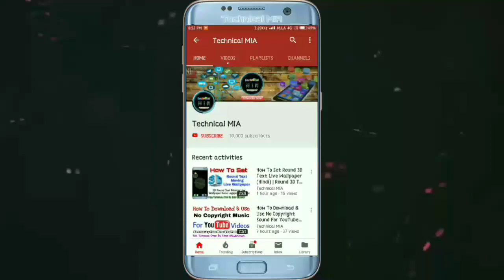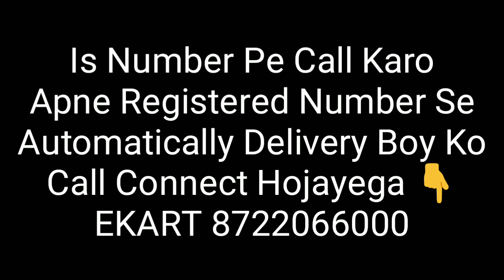How To Track Flipkart Order | Flipkart Delivery Boy Se Contact Kaise Kare?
Hey Guys, In This Video I'll Explain You About How To Track Flipkart Order & How To Contact Delivery Boy.

Is Video Me Apko Dikhane Wala Flipkart Se Kisi Bhi Product Ko Buy Karne Ke Bad Usko Kisi Bhi Phone Se Track Kaise Kare Aur Delivery Wale Din Delivery Boy Se Contact Kaise Kare?

1.Some images & Videos shown in this video are originally copyrighted to owner , not mine. I only use it for educational and awareness purpose .
3.The music used in this video is non copyrighted and royalty to use. But Thanks to its owner who created it.